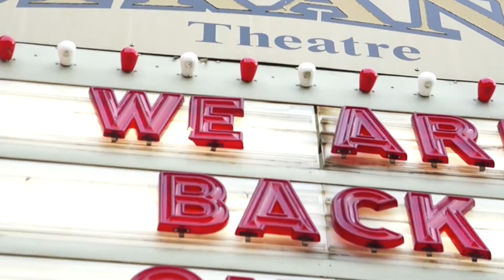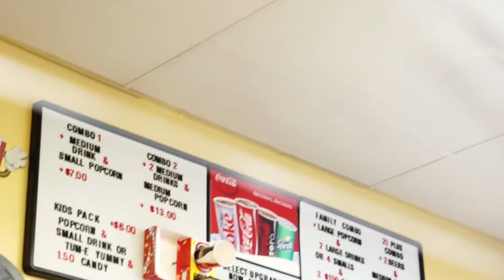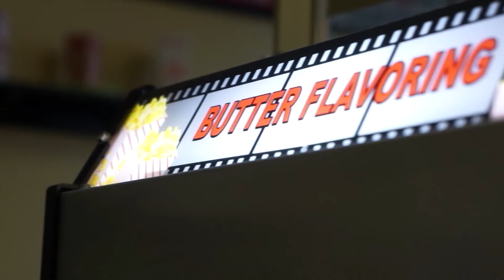Strand Theatre Tour 2020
Created by Third Quarter Photography.

More information about The Strand Theatre can be found at TheStrandTheatre.net
The Strand Theatre stands today as one of the 10 longest-operating movie  theaters in the United States as well as one to the few remaining  independent movie theaters showing first-run films.  The theater attracts  75,000 patrons annually and operates 364 days of the year.

     On April 10, 1916, the Strand Theatre was opened by proprietor Henry Bieberson Jr in the New York Cash Store building.  We have been showing movies continually ever since! In January of 1936, the Strand was purchased by Schine Theaters out of Gloversville, NY and was part of that chain of movie theaters until 1971.  Schine manager George Johnson and his wife Cindy bought the single screen theater.  Under the Johnson's, the Strand grew from one screen to three screens.  In 1982, the second screen was opened in the adjoining storefront to the left of the original lobby.  In 1986, the balcony was closed and reconstructed to form the third screen.  The Johnson's owned the Strand until retiring in 1994, when Cathy and Jerry Amato took over the helm.  In 2002 Ohio Wesleyan University took temporary ownership and helped create the Strand Theatre and Cultural Arts Association, a 501 (c) 3 non-profit board that currently owns the Strand.